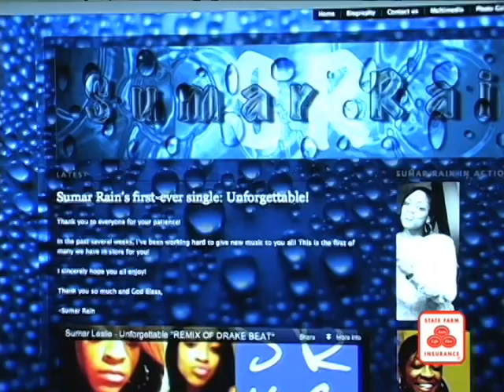Seth Thibodeaux Show 5-17-12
On the Seth Thibodeaux Show, presented by State Farm Insurance, we take you through the Colonels' series victory over Northwestern State, we Get Pink for a good cause and preview Nicholls' must-win series at Stephen F. Austin.